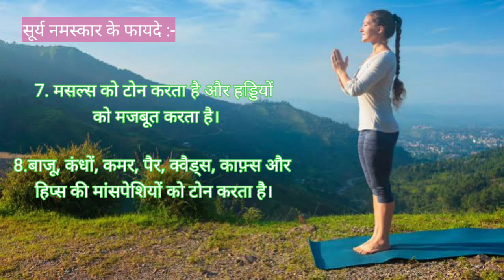क्या आप जानते हैं सूर्य नमस्कार के फायदे?